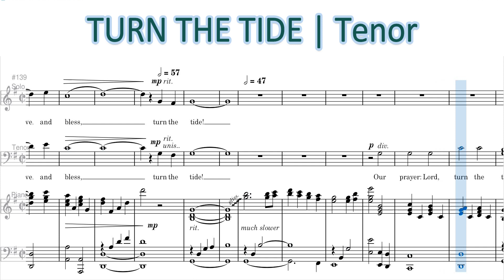Turn the Tide | Tenor | Demo